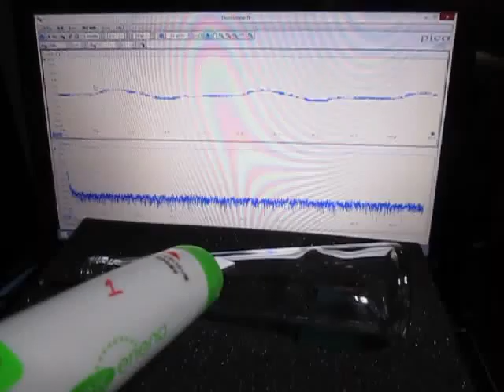超音波プローブによる発振制御システム Ultrasonic experiment